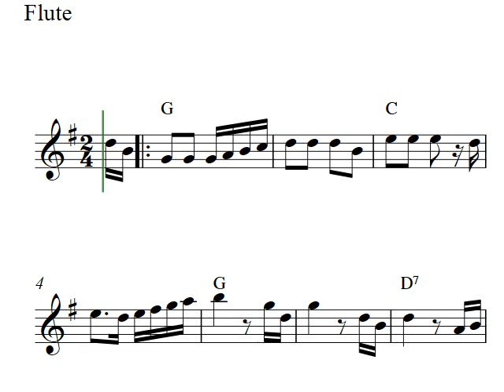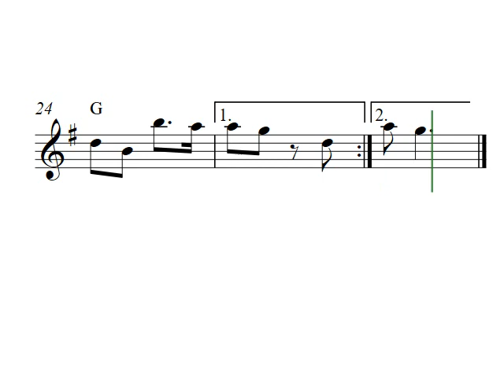Flute sheet music | How to play Dixie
In this video, you will learn how to play Dixie with easy flute sheet music notation and a playback line you can follow as you listen to the melody. I have arranged the flute notes in G-major and included chord symbols for accompanying instruments above the notes. Hope you will enjoy playing the music!